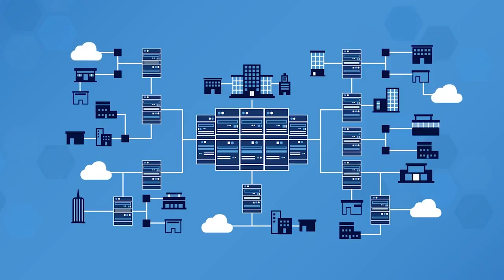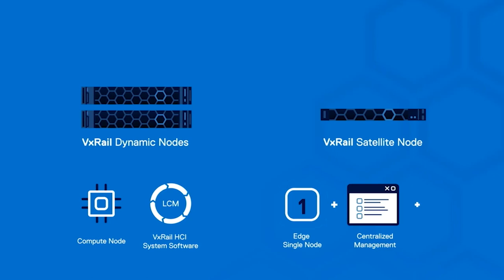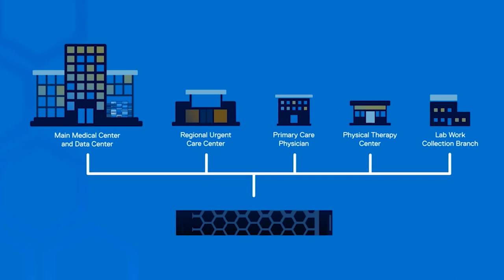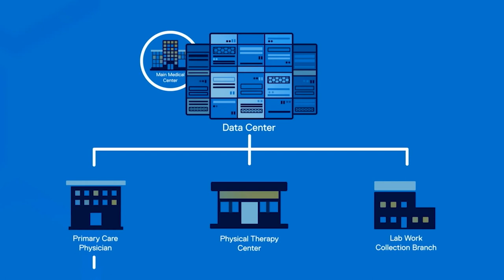Blueprint for Trusted Infrastructure Episode 2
Intelligent cybersecurity.

Modern cloud security must address a sprawling threat landscape, leaving businesses to rethink how computing infrastructure can track and support everchanging policies.

Join theCUBE for a special presentation exploring current trends, challenges and opportunities in the realm of cyber resiliency as we hear firsthand insights and use cases with Dell Technologies.